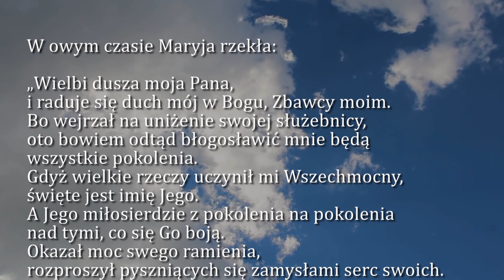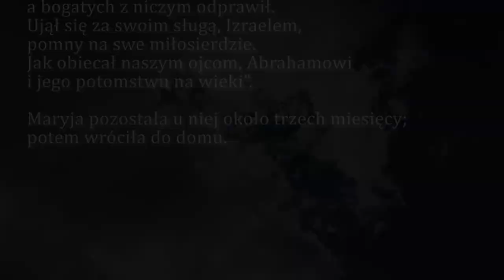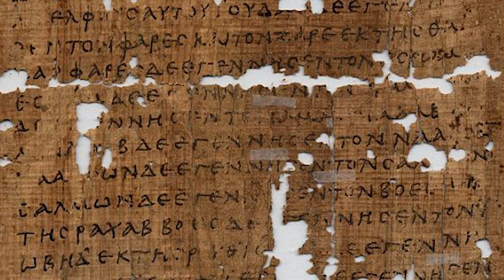Dobra Nowina na dziś | 22 grudnia - Wtorek, IV tyg. adwentu